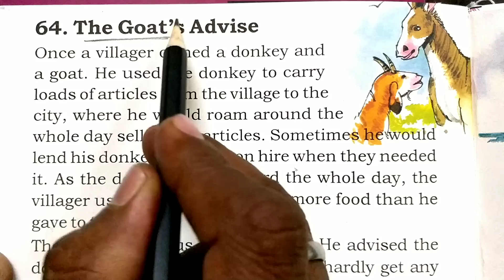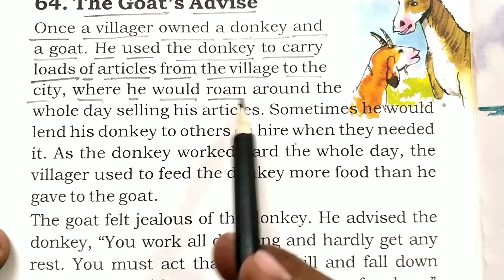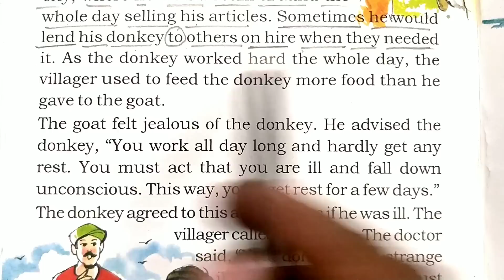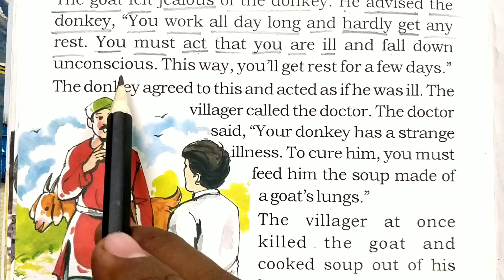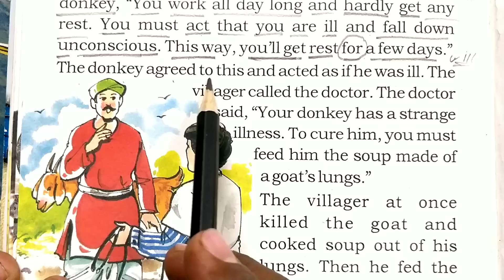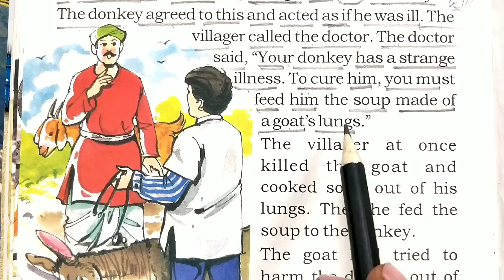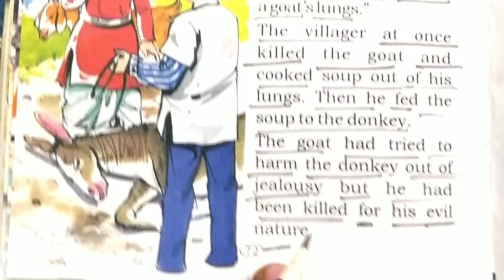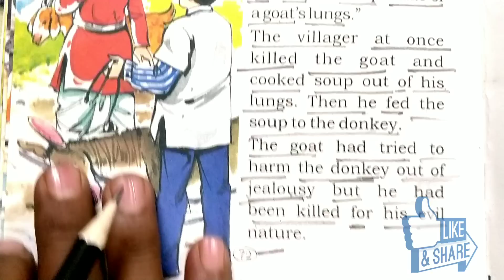The Goat's Advise || इंग्लिश पढ़ना कैसे सीखे?इंग्लिश में ट्रांसलेट करना?How to Translate?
A wise old Lesson || इंग्लिश पढ़ना कैसे सीखे?इंग्लिश में ट्रांसलेट करना?How to Translate?

The World🌍 is Round || इंग्लिश पढ़ना कैसे सीखे?इंग्लिश में ट्रांसलेट करना?How to Translate?
😂Short Funny Story 😂|| इंग्लिश पढ़ना कैसे सीखे?इंग्लिश में ट्रांसलेट करना?How to Translate?

❤️Short Love Story ❤️|| इंग्लिश पढ़ना कैसे सीखे?इंग्लिश में ट्रांसलेट करना?How to Translate?

1●english padhna kaise sikhe
2●इंग्लिश पढ़ना कैसे सीखे pdf
3●इंग्लिश पढ़ना कैसे सिखाएं
4●english bolna samajhna kaise sikhe
5●इंग्लिश में ट्रांसलेशन
6●english bolna sikha
7●english me translate kare
8●इंग्लिश में ट्रांसलेट करना
9●english bolna sikhe
10● Moral story in english